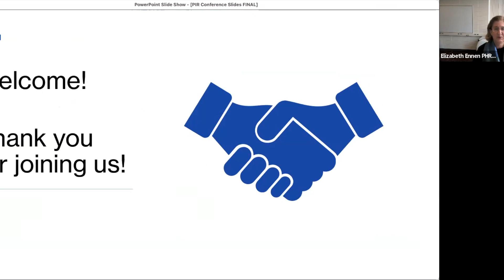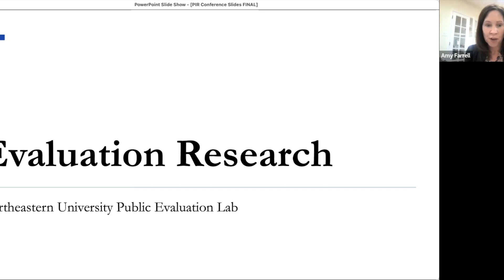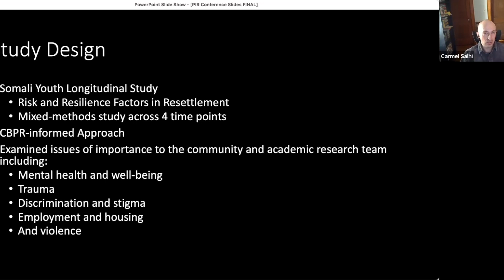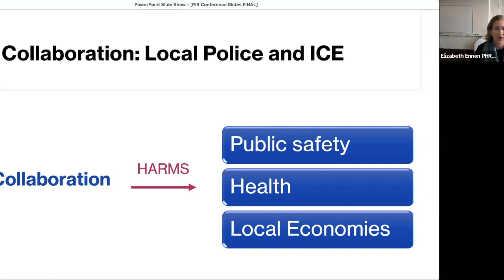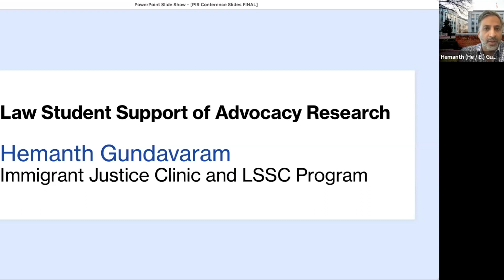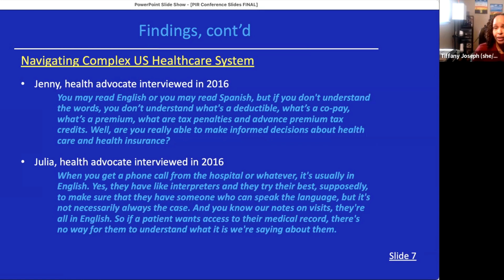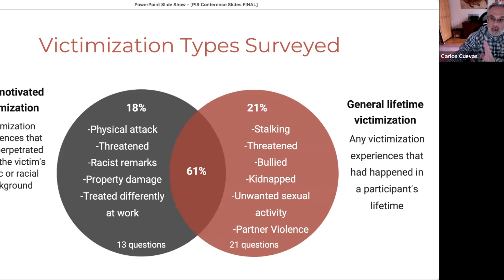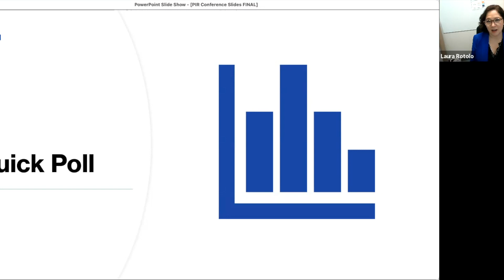Advancing Immigrants' Rights in Massachusetts: Connecting Research to Action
On April 11, 2023, Northeastern Law’s Program for Human Rights and the Global Economy (PHRGE) and its Partnership for Immigrants’ Rights hosted a conference for immigration organizations. The goal of the conference was to help immigration organizations in Massachusetts (1) picture ways in which academic research might support their advocacy and fundraising goals, and (2) connect with Northeastern researchers.